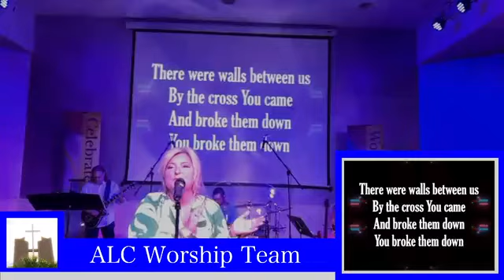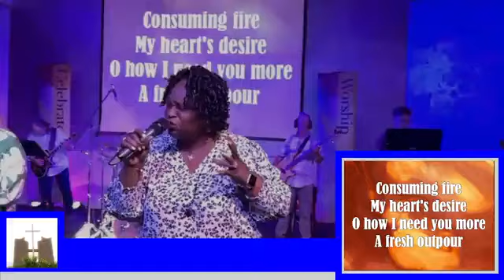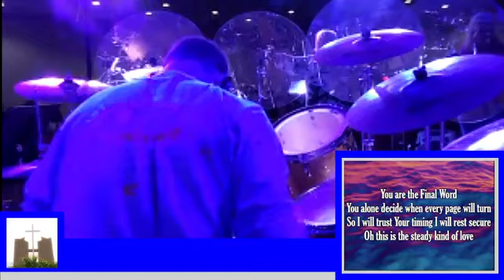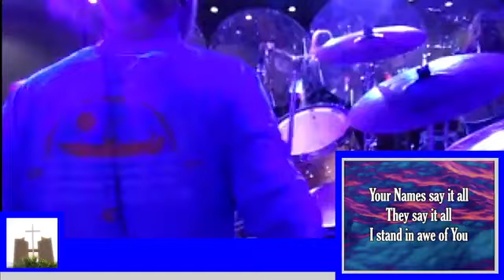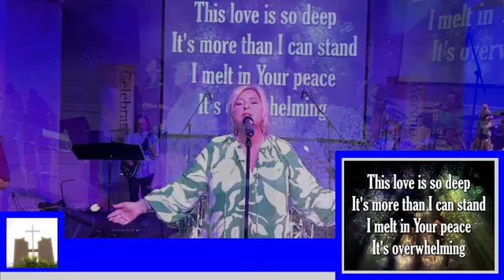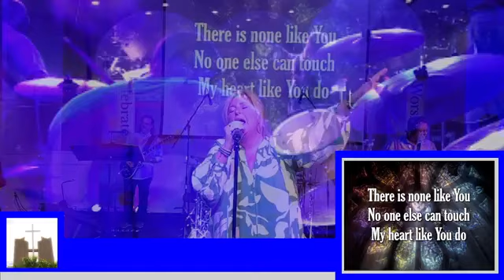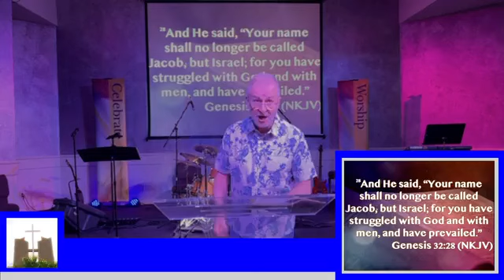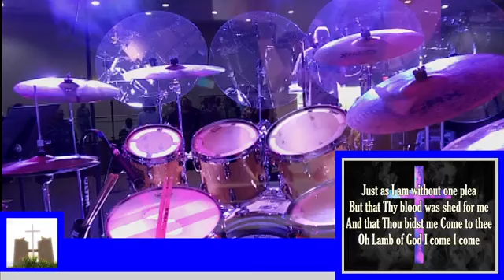Face to Face with God - Carl Morris - 6/9/24